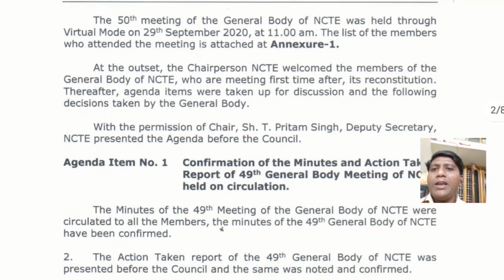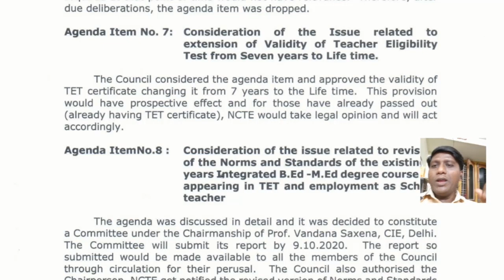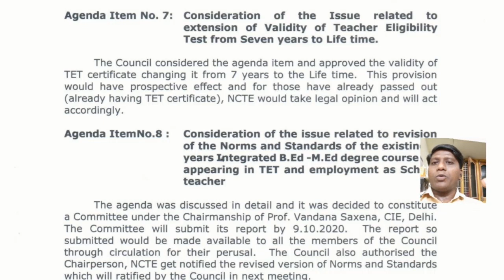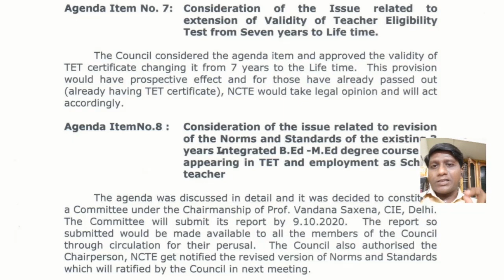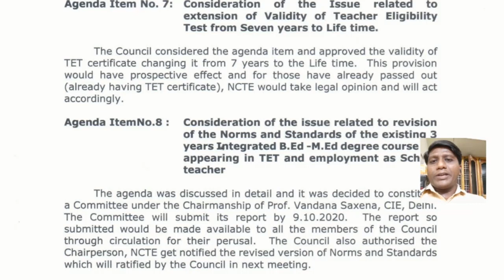NCTE Guidelines On TET Validity Extension